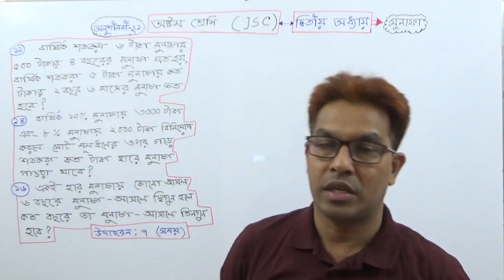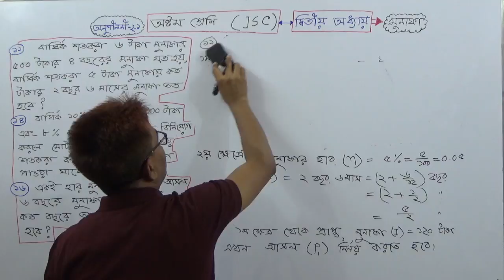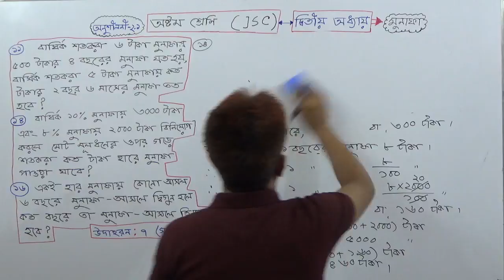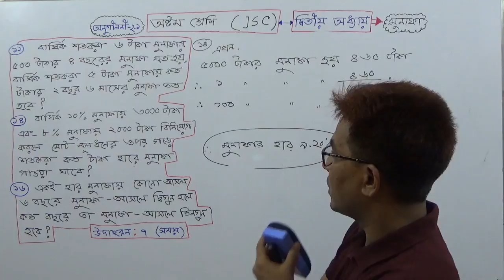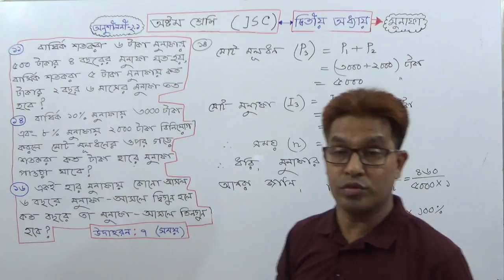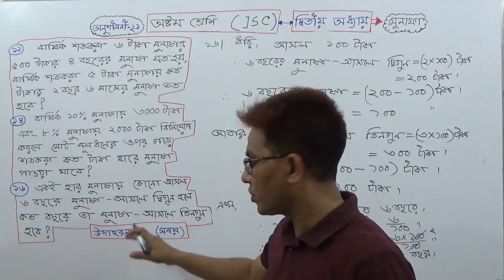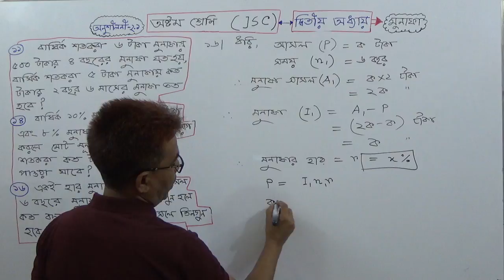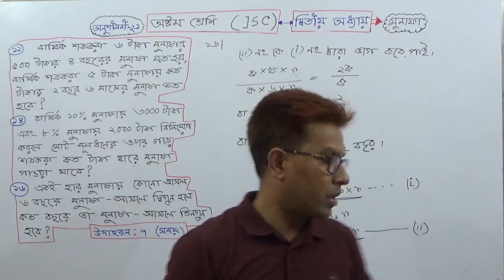JSC Math [ Arithmatics ] Chapter - 2 [ Ex: 2.1/ Profit ( Part 4) / Q. no ,11,14,16 ] .